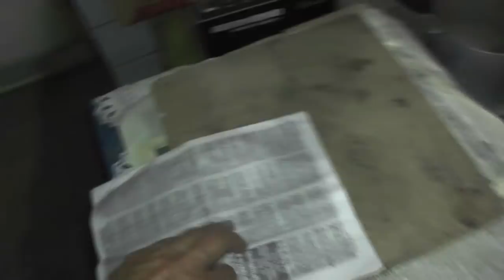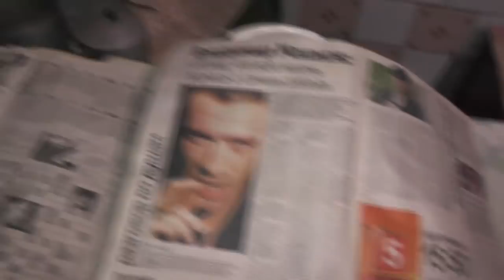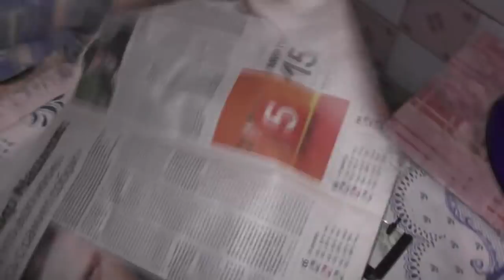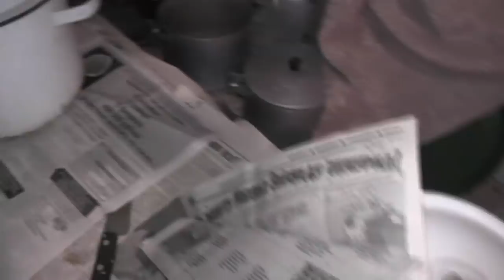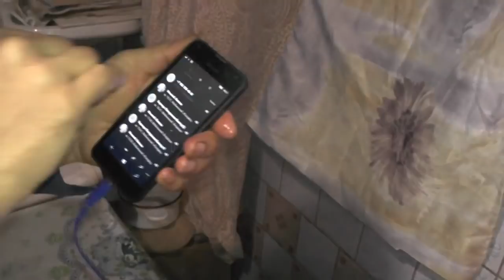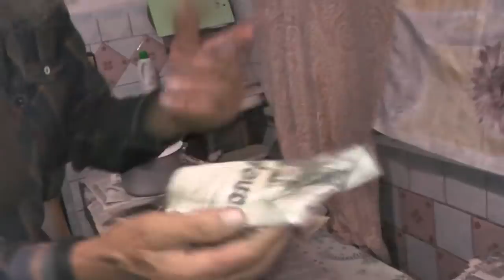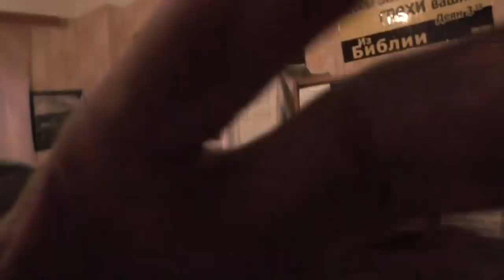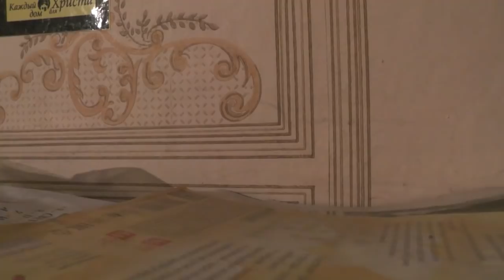Как растопить печь. Экономно и по уму. 24. 09. 2018